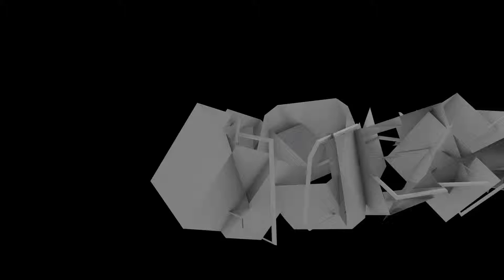TOEBOUNCE - ATATW NT PALLE TRICK